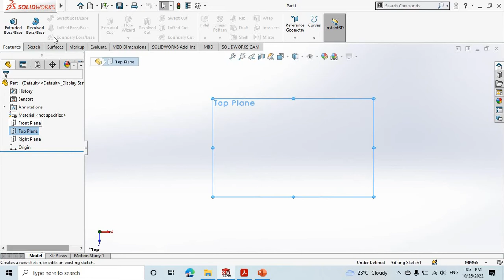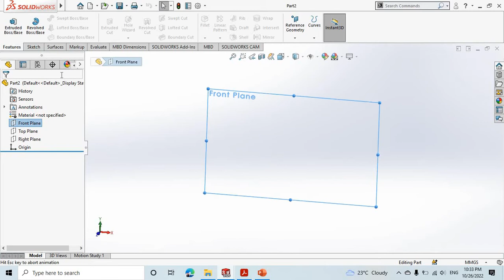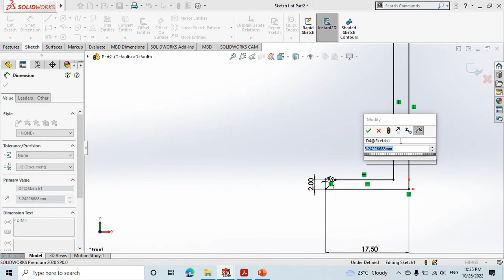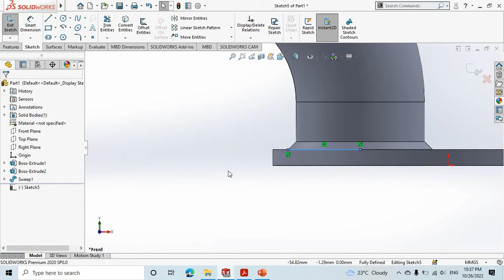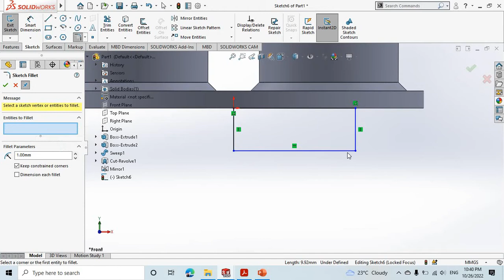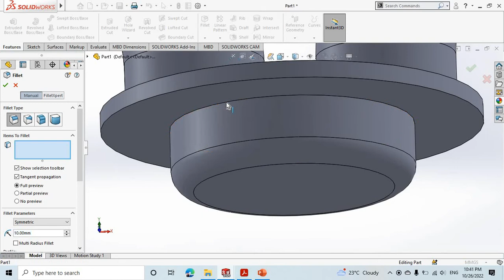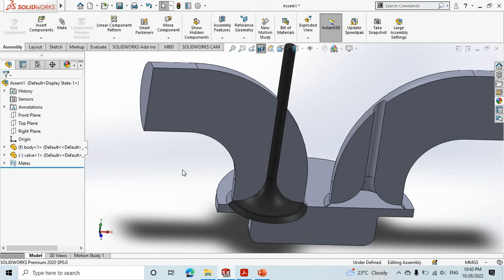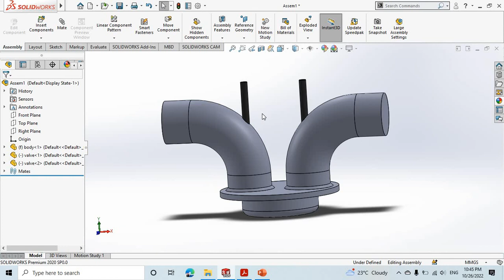3D engine Model in SOLIDWORKS: diesel engine